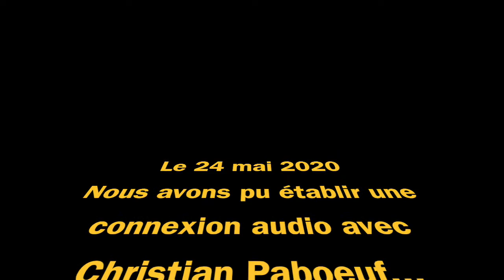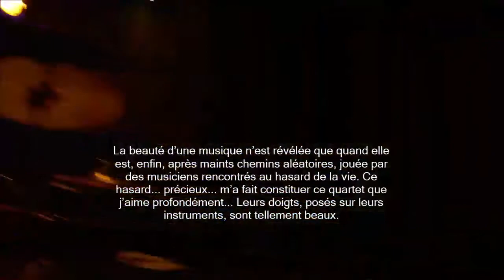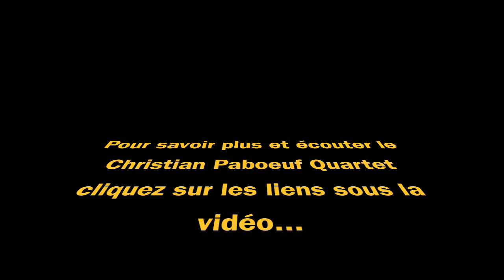Christian Paboeuf, Christian Paboeuf quartet, JAZZ360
Que vive la musique, nous en avons bien besoin ! Restez à portée de Jazz360, sur notre , sur Facebook ou sur Instagram, vous écouterez chaque jour les créations de nos artistes et dans les entrevues réalisées par Carole Simon-Tocah, ils nous parlent de cette expérience hors du commun. Merci pour votre soutien et vos témoignages d'attachement au festival JAZZ360, on ne lâche rien !
Aujourd’hui Christian Paboeuf, Christian Paboeuf quartet, enregistré le 24 mai 2020.
Découvrir les artistes du jour :
Site de "Il Monstro Productions" créé par Paul Paboeuf

Notre Festival Jazz360 du mois de juin, nous l’attendions avec impatience : le groupe toulousain Høst , aux couleurs de fjord norvégien et de forêts d’automne et le jeu dialogué de Rémi Panossian & Nicolas Gardel Duo ; les envolées du Nefertiti Quartet et l’envoûtant Sylvain Rifflet avec son Troubadours Quartet pour les têtes d’affiche du 5 et du 6 juin ; et nous espérions le beau temps pour profiter des nombreuses formations venues illuminer les sept jours de Festival que Jazz360 proposait en cette année 2020 : Le IEP Quartet + Strings, Christian Paboeuf Quartet, The Bushmen, Cissy Street, le Big Band Carrément Jazz de Lormont, Tribal Poursuite, Crawfish Wallet, Mathieu Chazarenc "Canto" quartet, The Ambrassadors (concert Scènes d'été de la Gironde), Swing Affair... Suite à l'interdiction de rassemblements liée au Coronavirus , nous sommes malheureusement dans l'obligation de reporter la 11ème édition de Jazz360 à la période du 3 au 13 juin 2021. Nous discutons avec les artistes pour qu'ils puissent être reprogrammés intégralement en juin 2021, ce qui est à ce jour en très bonne voie.